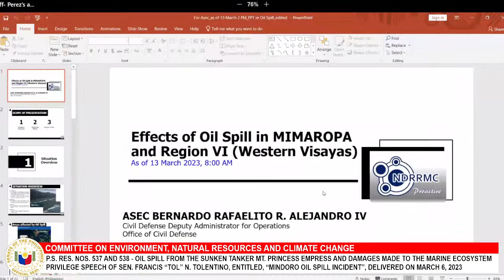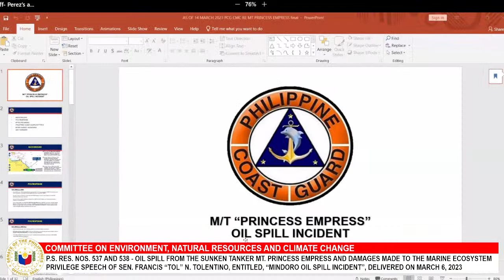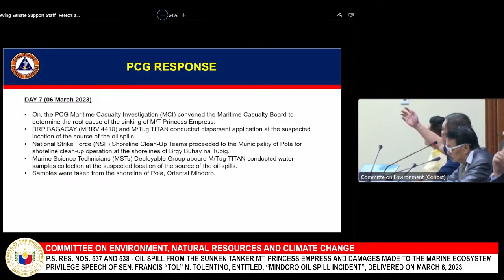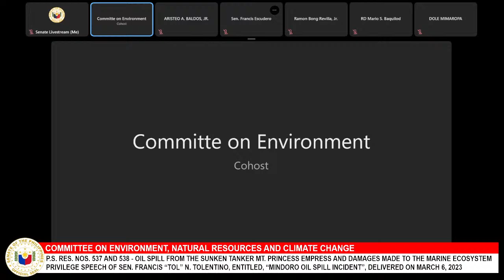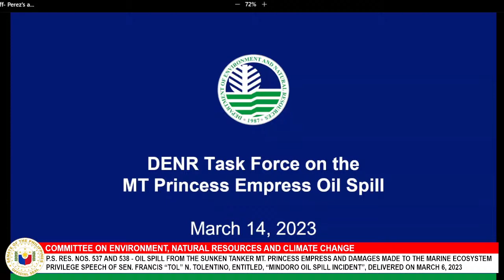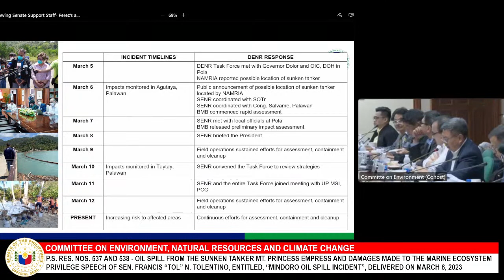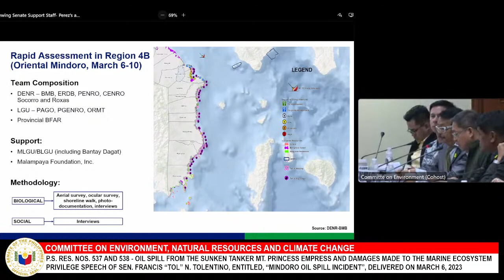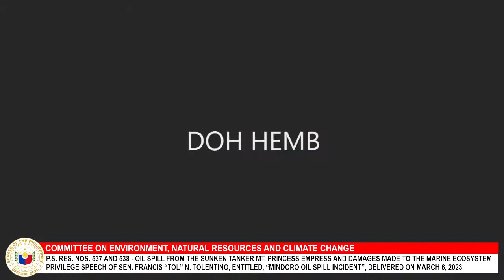Committee on Environment, Natural Resources and Climate Change (March 14, 2023)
Agenda: P.S. Res. Nos. 537 and 538 - Oil Spill from the Sunken Tanker Mt. Princess Empress and Damages Made to the Marine Ecosystem

Privilege Speech of Sen. Francis “Tol” N. Tolentino, entitled, “Mindoro Oil Spill Incident”, delivered on March 6, 2023